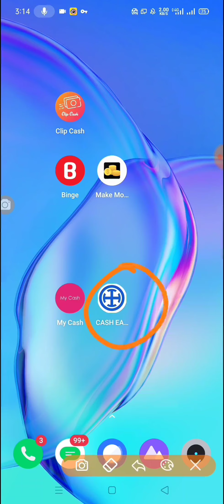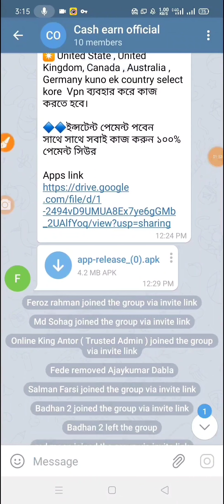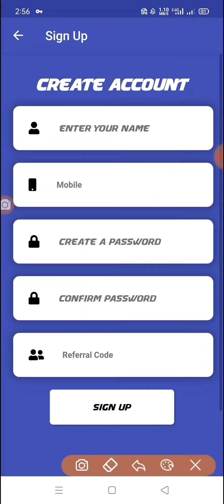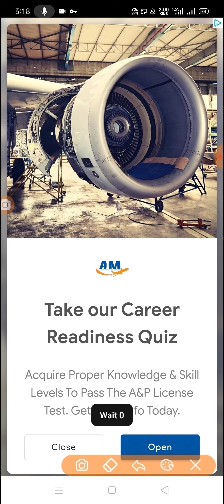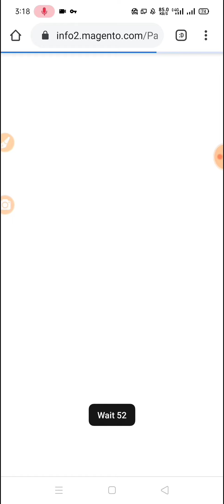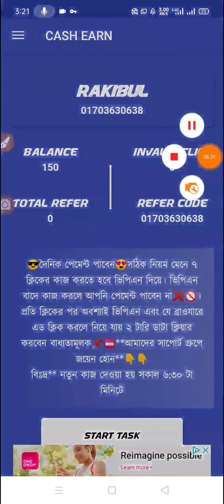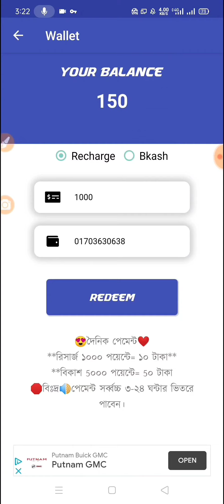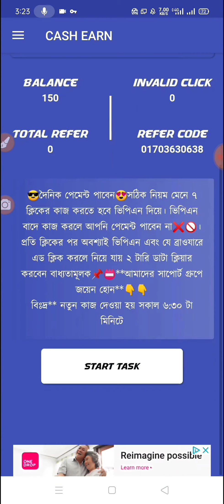Best online income Apps in Bangladesh 2020 || How to earn money online || Free Mobile recharge Apps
গুগল ড্রাইভ থেকে এপস ডাউনলোড না করতে পারলে গ্রুপে apk dewa ase

🎁 যেকোন ধরনের অ্যাপ / সাইট / বা ইউটিউব চ্যানেল প্রমোট করাতে চাইলে যোগাযোগ করুন 👇👇👇👇👇

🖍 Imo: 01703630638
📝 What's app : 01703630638